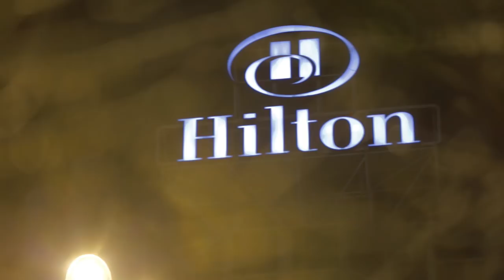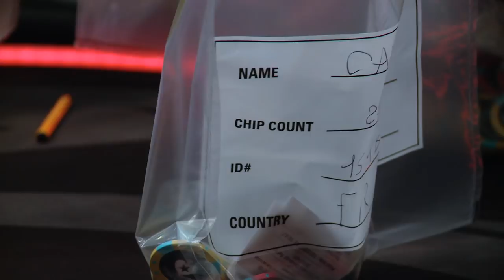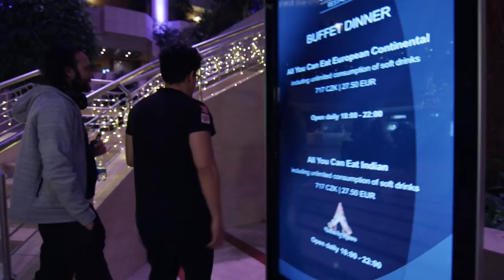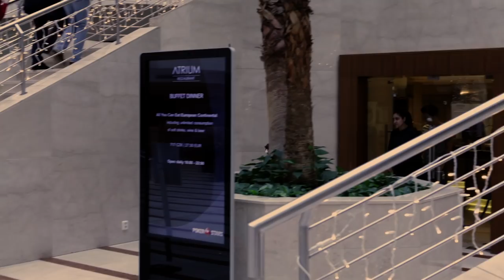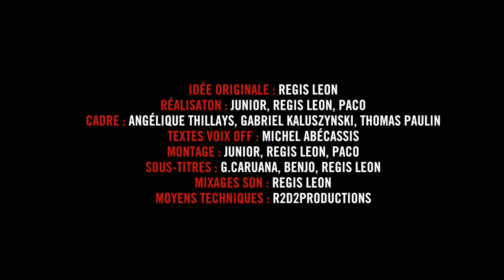Dans la Tête d'un Pro : Pierre Calamusa au PSC Prague 2017 (2)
Dans la tête d'un pro vous plonge au cœur de l'action sur un grand tournoi de poker du circuit professionnel. Deux mois seulement après vous avoir proposé de vivre les WSOP 2017 en compagnie du Team Winamax, nos équipes sont de retour, cette fois-ci à Prague, où se tient le plus gros tournoi européen de l'hiver.

Après avoir suivi la máquina espagnole Adrian Mateos Diaz durant deux épisodes, tournons nous vers l'enfant terrible du Team Winamax : Pierre Calamusa.

Dans les dernières heures du Day 2, LeVietF0u est en position idéale avec une tapis deux fois supérieur à la moyenne, aux blindes 1 500 / 3 000. Préparez-vous : il va y avoir du sport !